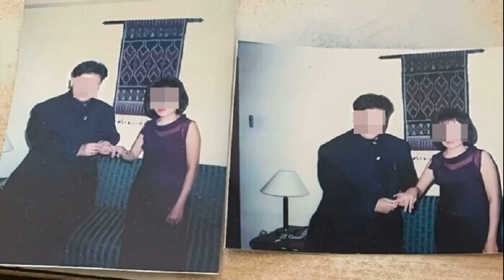ฝันสลาย ! คิดว่าได้ผัวหล่อ รวย รีบแต่ง สุดท้ายไม่ใช่ผู้ชาย เลิกก็ไม่ได้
สาวอินโดนีเซีย เล่าประสบการณ์ความรักสุดช้ำ คิดว่าได้เจอผู้ชายหล่อ รวย คบ 3 อาทิตย์ ตกลงแต่งงาน สุดท้ายฝันสลาย ไม่ใช่ผู้ชาย เลิกก็ไม่ได้
เว็บไซต์ต่างประเทศได้รายงานเรื่องราวชีวิตรักสุดขมขื่นในอดีตเมื่อ 20 ปีก่อนของหญิงสาวชาวอินโดนีเซียคนหนึ่ง ชื่อว่า ไอดา ซูซานติ ปัจจุบันอายุ 58 ปี

ในปี ค.ศ.2000 เพื่อนของเธอได้แนะนำให้รู้จักกับผู้ชายคนหนึ่ง ชื่อว่า นาร์ดินาตา มาร์ชิโอนี ในขณะที่พวกเขากำลังเดินทางไปยุโรป ทำให้เธอกับเขาติดต่อกับได้เพียงข้อความและโทรศัพท์หากัน
ในตอนนั้นการโทรศัพท์ข้ามประเทศมีราคาแพงมากแต่เขาก็ติดต่อเธออยู่ตลอดอย่างไม่ขาดสาย จนกระทั่งเมื่อเขากลับมาที่อินโดนีเซีย เธอก็ได้มีโอกาสเจอตัวจริง
เธอรู้สึกว่าเขาเป็นผู้ชายที่หล่อ แต่งตัวดี มีฐานะ เพราะเห็นว่าเขาจ่ายบิลค่าโทรศัพท์ช่วงที่คุยกับเธอตอนอยู่ต่างประเทศ เป็นจำนวนเงินมากถึง 61 ล้านรูเปียห์ หรือประมาณ 140,000 บาท

ไม่นานเธอได้ไปเจอครอบครัวของเขา เห็นรูปถ่ายและเอกสารต่าง ๆ ของชายคนนี้ หลังจากคบกันเพียง 3 สัปดาห์ อีกฝ่ายบอกว่าครอบครัวอยากให้เขาแต่งงาน และเมื่อไอดาคุยกับครอบครัวของเธอ ครอบครัวก็ตกลงเช่นเดียวกัน

หลังแต่งงานกันเธอและสามีก็ไปมีแพลนฮันนีมูนกันในหลายประเทศทั้งไทย สิงคโปร์ และฮ่องกง ทว่าเธอพบความจริงสุกช็อกในคืนวันแรกของการฮันนีมูน

สามีของเธอเป็นผู้หญิง ! ที่ได้รับการผ่าตัดแปลงเพศหลายครั้ง ก่อนหน้านี้มีชื่อว่า เนรา มาเรีย ซูไฮมิ เมื่อได้ทราบความจริงอย่างไม่ทันได้ตั้งตัว เธอก็ถึงกับเกิดอาการสติแตก รีบขอหย่า
แต่ปรากฏว่าเมื่อกลับมาจริง ๆ ก็เลิกไม่ได้ เพราะเขาขู่จะทำร้าย ถึงขนาดขู่ฆ่า ทำให้เธอกลัว นอกจากนี้ เขายังสัญญาว่าจะซื้อบ้านและให้เงินทุนให้เธอทำธุรกิจชิ้นส่วนรถยนต์และเขาคือคนที่ดูแลครอบครัวของเธอ เธอต้องทนอยู่ไปอย่างทุกข์ทรมาน รวมถึงการใช้อุปกรณ์ในการมีเซ็กส์

ในระหว่างที่อยู่ด้วยกัน มีผู้หญิงคนหนึ่งซึ่งอ้างว่าเป็นภรรยาของเขามาขโมยทรัพย์สินไป ฟางเส้นสุดท้ายของเธอขาดลงเมื่อสามีขายอพาร์ตเมนต์ที่อยู่แล้วหนีไปกับผู้หญิงคนนั้น
ในปี 2003 เธอจึงตัดสินใจแจ้งตำรวจ โดยบอกว่าสามีปกปิดเพศที่แท้จริงและหลอกให้เธอแต่งงานกับเขา แต่หลังจากนั้นเรื่องก็เงียบ เชื่อว่าเขาใช้เงินเพื่อปิดเรื่องนี้
ที่มา: hk01, yahoo